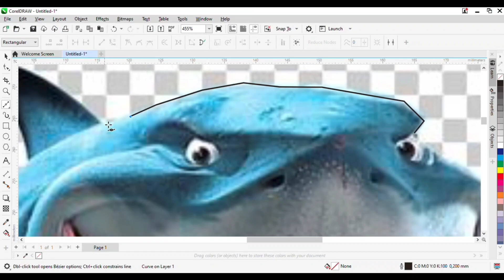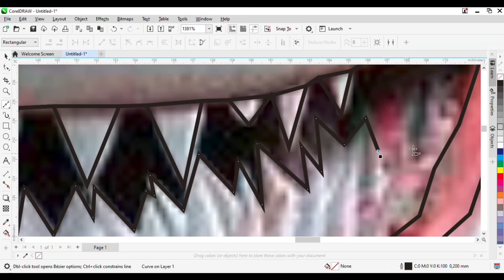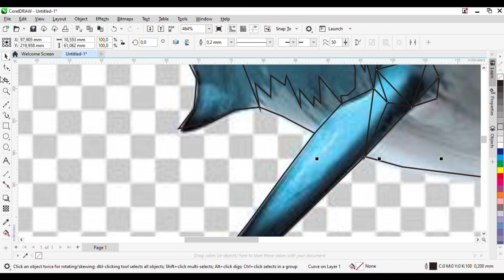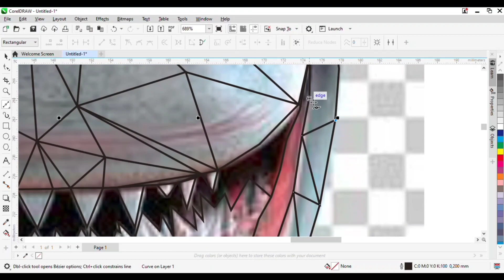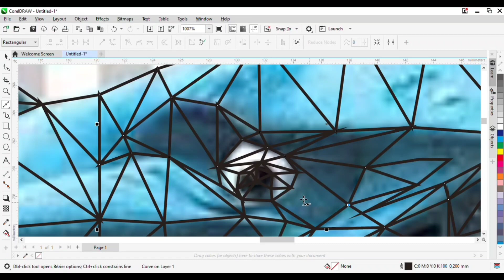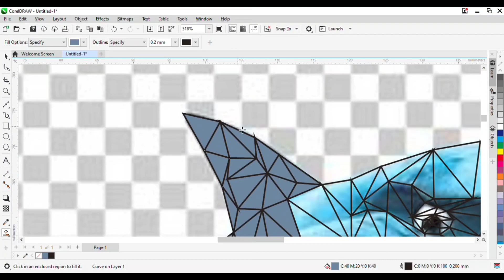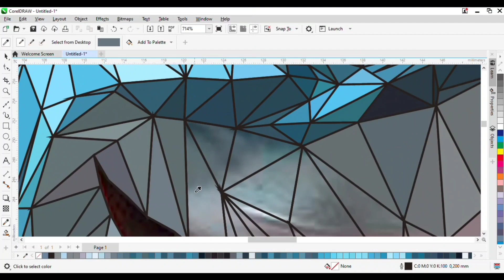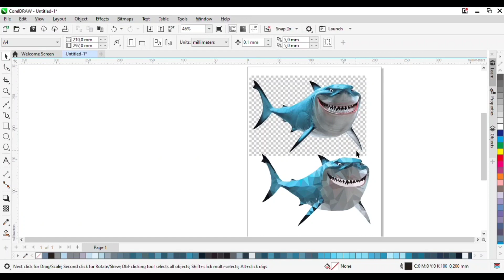TEKNIK SIMPEL!! PEMBUATAN LOW POLY DESAIN | Menggunakan Aplikasi Corel Draw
desain ini menggunakan aplikasi corel draw 2022 dan semoga video ini bisa bermanfaat untuk pengguna corel draw pemula